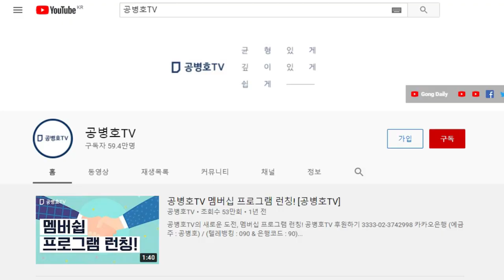대법원 판례는 디지털 증거의 채택에서 위변조를 피하기 위한 규정을 갖고 있다 / 원본 확인도 없이 증거로 채택할 생각을 했을까 / 대법관의 편파성과 불법성에 주목 [공병호TV]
Bitcoin : 3MTW849AkP2ftLeSK2teZHMmzLu7Z83s9U